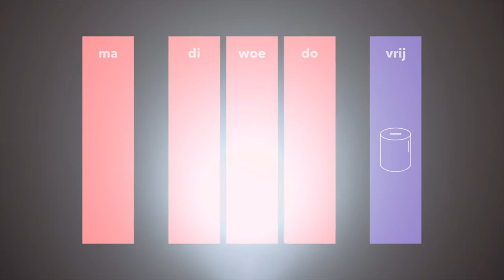Wat kunnen wij leren van de video's van NOS op 3? | OVERTUIG-TIP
Regelmatig maakt NOS op 3 video's over actuele onderwerpen. Een inspiratiebron voor ons, vooral hun laatste video over de relevantie van pensioen voor jongeren. Roderik van Grieken vertelt in deze video wat wij kunnen leren van de video's van NOS op 3.

► Meer informatie?